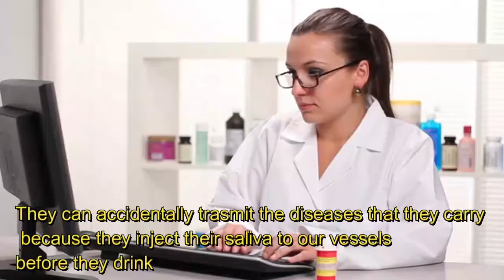Why mosquito bite humans ? | From which mosquito we get dengee yellow fever disease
Why does mosquito bites humans and bites some humans more often than others what's the reason | Which mosquito causes disease like yellow fever dengee Malaria chickengonia
The truth is mosquitoes really don’t bite… They pierce our skin and look for one of our blood vessels and suck our blood…
Only female mosquitoes do this because they need blood to produce eggs
 And females only do this process if they are pregnant
he larvae and puppae mosquitoes which hatched from the eggs that the mosquitoes layed on a polluted water,
eat the dirt of the polluted water
But some might wonder, how can mosquitoes transmit viruses and diseases which makes us, their victims suffer,
 like Yellow Fever, Dengue, Malaria, and Chikungunya
Well only Aedes Aegypti and Aedes Albopictus species carry Yellow Fever, Chikungunya, and Dengue…
While only all Anopheles species carry Malaria
They can accidentally trasmit the diseases that they carry because they inject
their saliva to our vessels before they drink
which will make it easier for them to suck our blood,
and their saliva contains venom-like chemicals which gives us the diseases that they carry
 Luckily, not all mosquitoes have a venomous saliva .